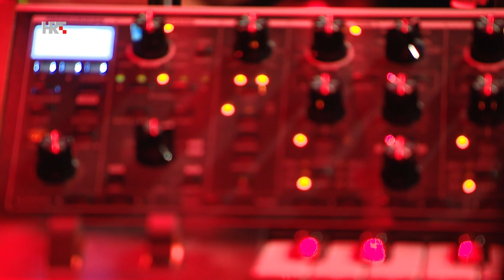Peso Neto - promocija albuma, 23.01.24. Peti kupe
Emisija - Art a la carte (HRT3)